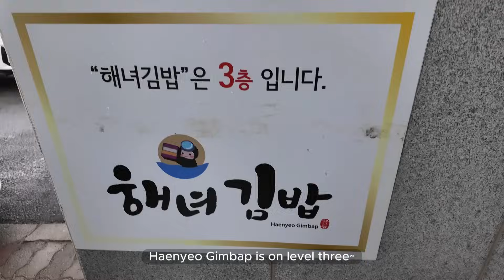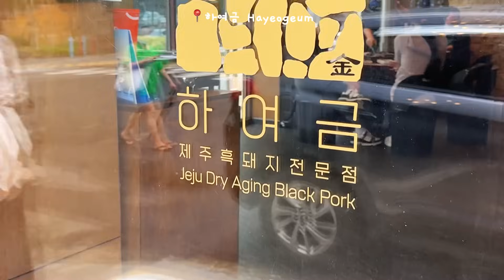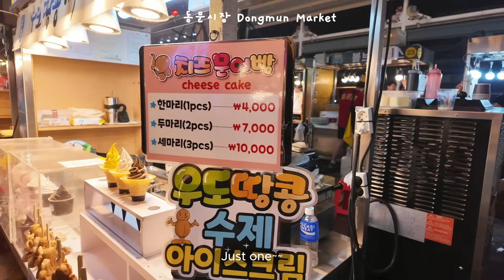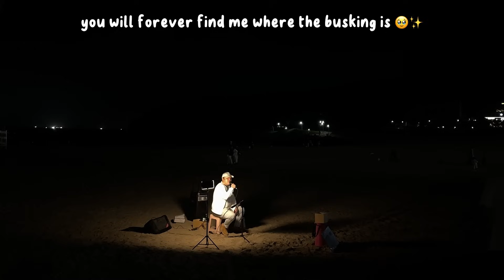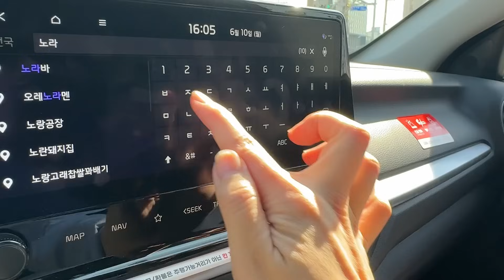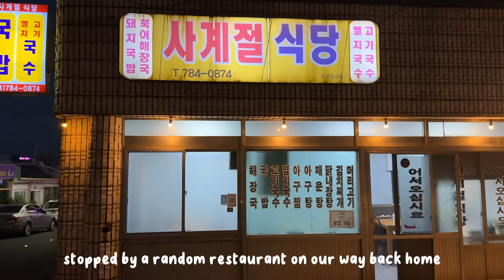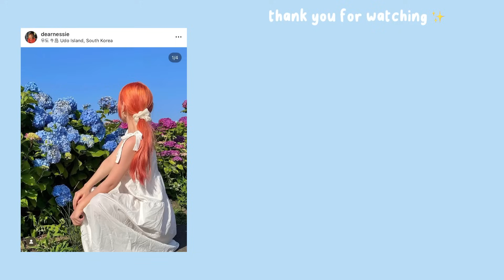6 days in jeju 🍊🌊 everything we ate 🍜 dreamy stays, cafe hopping 🍵 road trip, reunion!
Nessflix presents... a reunion 6 years in a making!